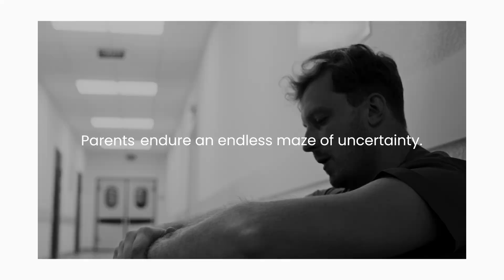The Power of GeneDx | Our Manifesto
What If Genetic Answers Weren’t So Hard to Find?

For too long, families and clinicians have been left waiting—navigating a healthcare system that feels disconnected, overwhelming, and uncertain.

Genetic answers shouldn’t be rare or hard to reach. They should be clear, connected, and empowering - providing hope, direction, and real answers.

We're more than a leading genetic testing company, we're a partner to families, providers and researchers, giving them power through diagnosis.

Through advanced exome and whole genome sequencing, we bring clarity where there was confusion. We help families and clinicians move forward - with real, life-changing answers and clearer genetic diagnoses.

Because genetic testing is more than a test. It’s a turning point.

This film is a window into what happens when care becomes connected and answers become possible. It’s about ending the diagnostic odyssey—and giving people the power to see what’s next.

🎯 Our mission: To turn an overwhelming diagnostic journey into clear, actionable steps toward precision care

💡 Learn how we’re transforming fragmented genetic testing into a connected care journey